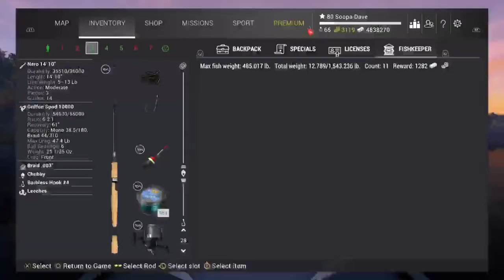Fishing Planet Crappie Valentine Cup Qualifier #1